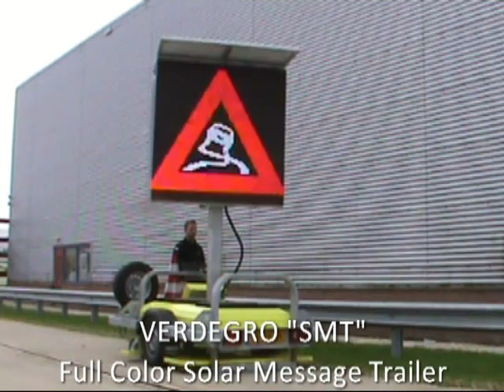Full Color Message Trailer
Verdegro.com "SMT" Full Color Message Trailer now available ! This Full color VMS is completely stand alone solar powered !